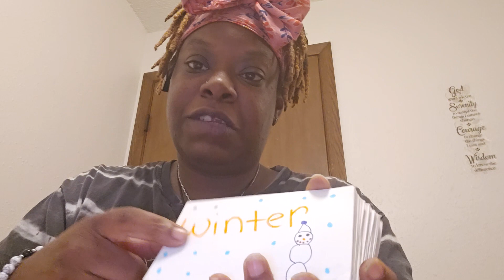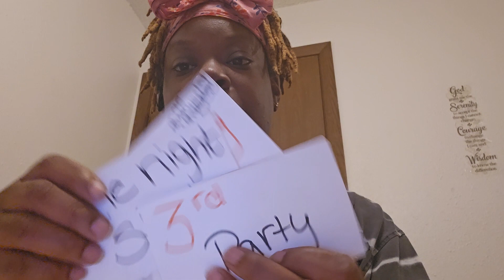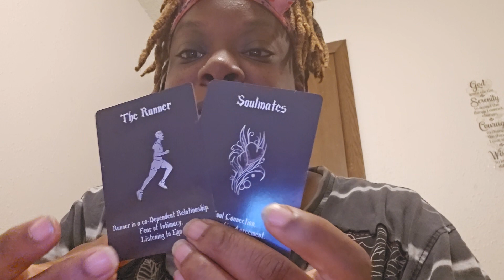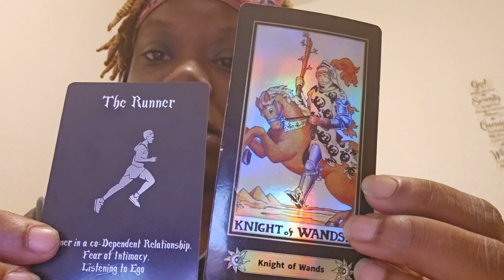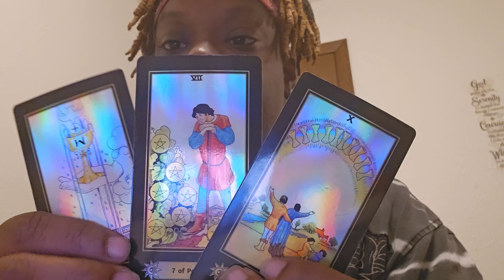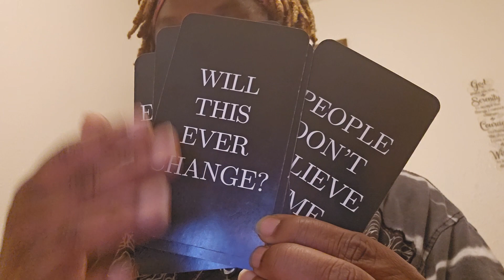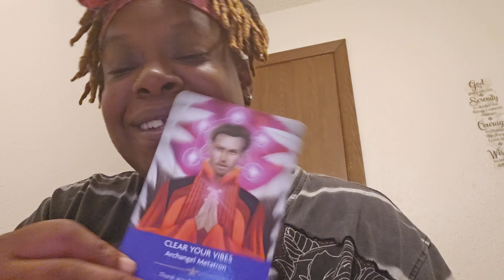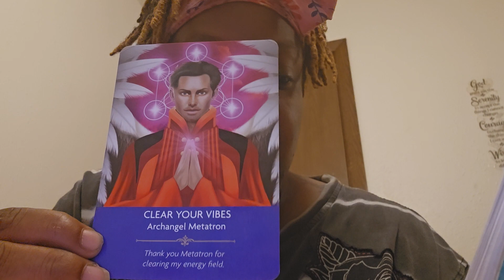August monthly - Leo ♌️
I do apologize that i didn't pull affirmations on camera 👇👇👇

* listening - I am interested and open to what others have to offer. I am a caring and attentive listener.

* creativity - there is a great reserve of creativity inside of me. I am always open to new thoughts and ideas.

* calmness - There is a great reserve of comments inside of me. today, I will bring tranquility into the world.

[check my - tiktok-  Msone_of_kind]

Instagram & tick-tok
Msone_of_kind